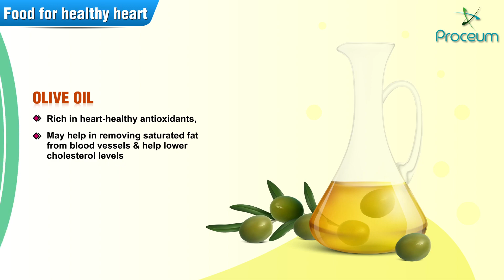Foods For Healthy Heart - Health tips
Foods that are good for your heart
That diet includes, of course, heart-healthy foods such as nuts, fish, whole grains, olive oil, vegetables, and fruits, but don’t be afraid to treat yourself occasionally with a glass of red wine or a piece of dark chocolate

Nutritionists suggest using this list as a guide to create meals and snacks with a healthy focus. Just a few simple swaps could make a big difference for your cardiovascular health.

Eat fish high in omega-3s, such as salmon, tuna, mackerel, herring, and trout.
A handful of healthy nuts such as almonds or walnuts will satisfy your hunger and help your heart.
Berries are chock full of heart-healthy phytonutrients and soluble fiber. Try blueberries, strawberries, blackberries or raspberries in cereal or yogurt.
Seeds. Flaxseeds contain omega-3 fatty acids, fiber and phytoestrogens to boost heart health. Take them in ground or milled form to reap the greatest benefit. Chia seeds also provide omega 3, fiber and protein and can be eaten whole.
Oats are the comfort-food nutrient powerhouse. Try toasting oats to top yogurt, salads or to add into a trail mix if you are not a fan of them cooked.
Legumes. Dried beans and lentils ― such as garbanzo, pinto, kidney or black beans, are high in fiber, B-vitamins, minerals and other good stuff. Veggie chili, anyone?
A 4-ounce glass of red wine (up to two for men and one for women per day) can help improve good (HDL) cholesterol levels.
Soy. Add edamame beans or marinated tofu in a stir-fry with fresh veggies for a heart-healthy lunch or dinner.
Red, yellow and orange veggies such as carrots, sweet potatoes, red peppers, tomatoes, and acorn squash are packed with carotenoids, fiber and vitamins to help your heart.
Green veggies. Popeye was right ― spinach packs a punch! So does kale, Swiss chard, collard/mustard greens, and bok choy. Use these sandwiches and salads instead of lettuce. Broccoli and asparagus are filled with mighty nutrients such as vitamins C and E, potassium, folate, calcium and fiber.
Fruits such as oranges, cantaloupes, and papaya are rich in beta-carotene, potassium, magnesium, and fiber.
Dark chocolate is good for your heart health. The higher the percentage of cocoa the better! (The fiber and protein increase with higher cocoa and the sugar decreases). If you are a fan of milk chocolate. start with at least 70% cocoa.